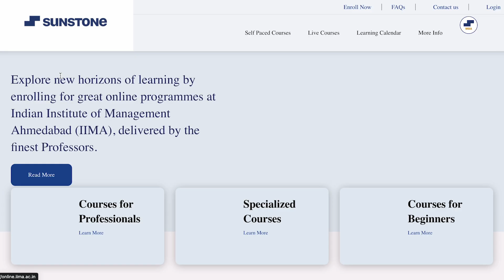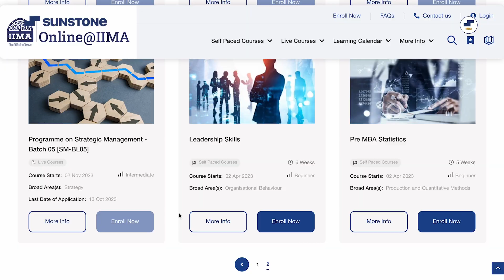FREE Courses by IIM Ahmedabad | Free courses 2023 | Are they really worth it?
Get Free MBA Counselling by Sunstone!

IIM Ahmedabad has launched FREE online courses that you can do anytime at your own pace. Make sure to enroll soon as these free courses are starting soon!!

There are two free courses by IIM Ahmedabad starting soon in the month of April -

These courses will start from 1st April and can be completed at your own pace.

I wanted to share about this portal Online@IIMA so that whenever new courses by IIM Ahmedabad come up you're able to access them easily.